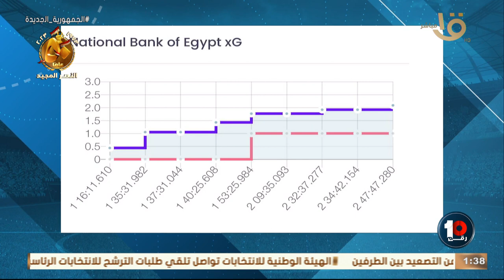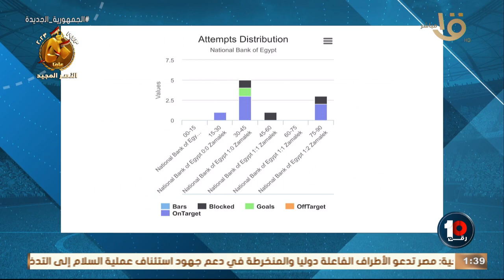🔥🔥تحليل اكثر من شامل من محمد خليفة لأداء الزمالك امام البنك الأهلي بدوري نايل 💣